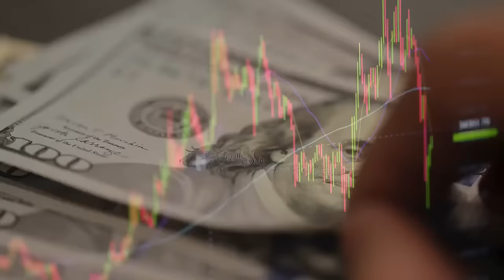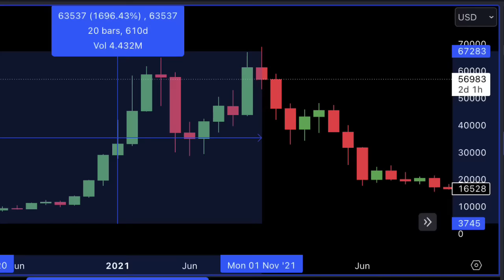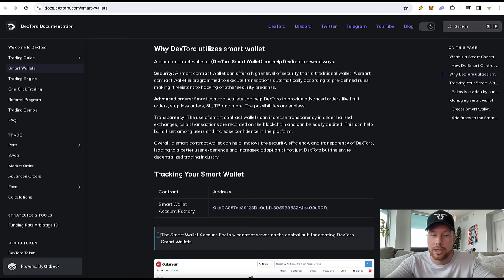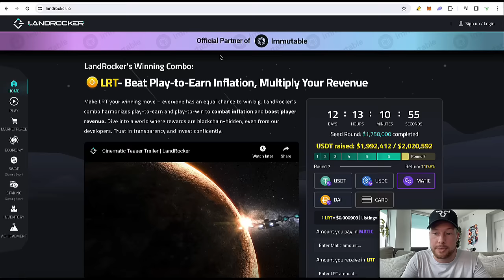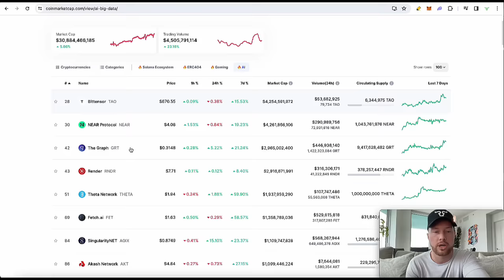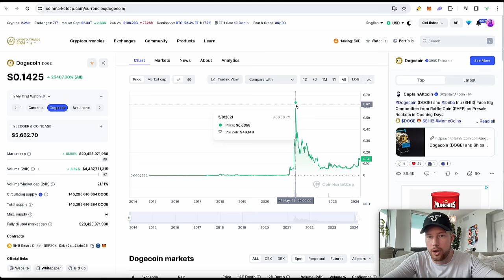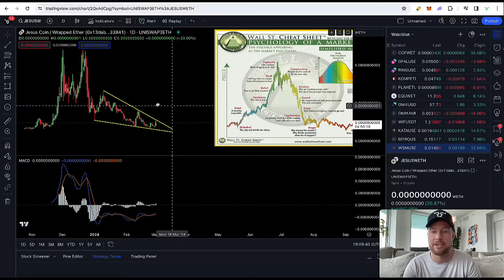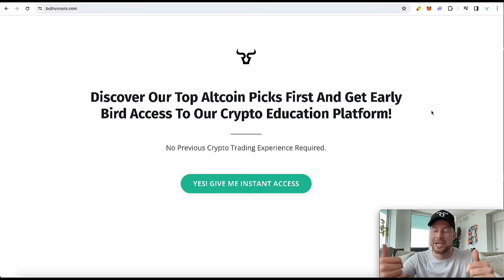Top 10 Crypto Coins That Will 25X Mid 2024 (LAST CHANCE To Make Millions! - Best Crypto To Buy Now)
Your individual success will be influenced by a variety of factors, some of which include your background, experience, and work ethic. Cryptocurrencies, like all investments, come with risks, including potential financial losses. If you're unwilling to accept these risks, DO NOT engage in any purchases or investments based on the recommendations or mentions in this video. Particularly, refrain from buying any cryptocurrencies or products mentioned herein. Viewers in the United States are advised to familiarize themselves with the rules and regulations associated with cryptocurrencies and should review official websites for guidance. Remember: results are not typical, so don't be typical. Always be proactive, informed, and, as we like to say, stay bullish!